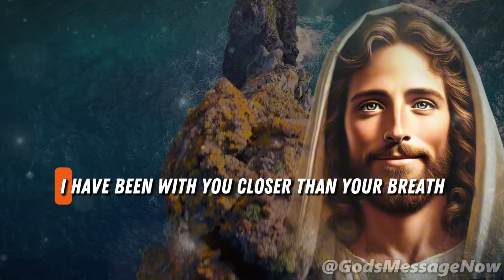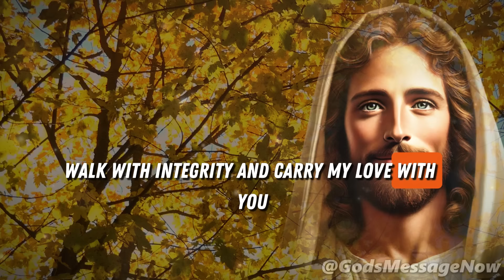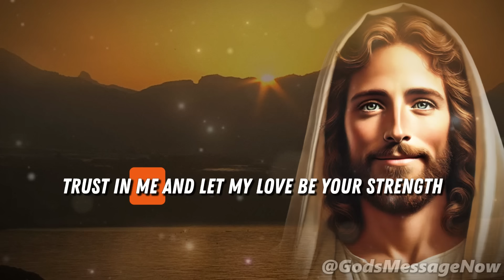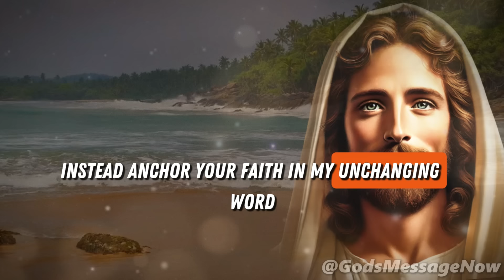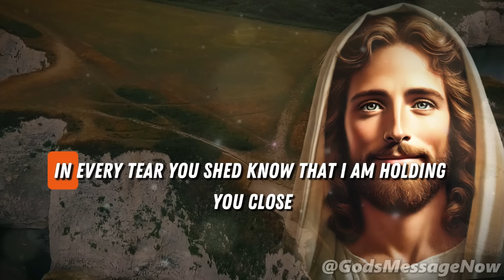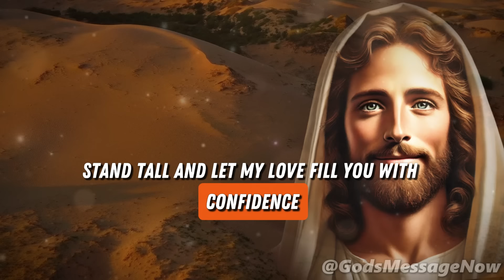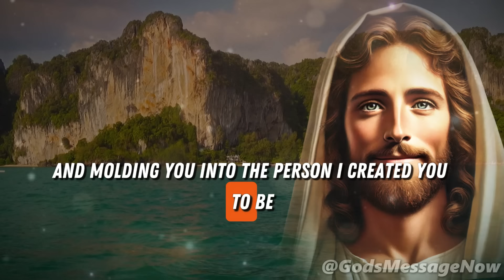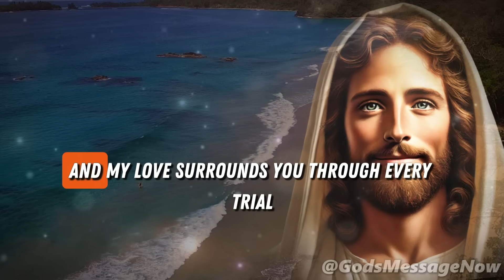You Were Never Alone | God Says | God Message Today | Gods Message Now | God Say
God helps
Godly quotes
Bible Quotes
God Message Tarot
Financial abundance
Angels message
Jesus message
Godly quotes
Lord Helps
Jesus quotes
God
God message
Jesus
Jesus message
God messages
Urgent message from God
Jesus says
Angel Signs
God msg
Angels message
Universe message
Money miracle
Life quotes
Faith quotes
Universe message
Angel message
God Message For You Today
God says
Positive life affirmation
1111
Inspirational message
Spiritual guidance
Overcoming challenges
Belief and trust
Inner strength
Positive mindset
Self-improvement
Emotional healing
Personal growth
Spiritual journey
Hope and encouragement
Finding purpose
Motivational speech
Self-worth and self-esteem
Divine guidance
Divine intervention